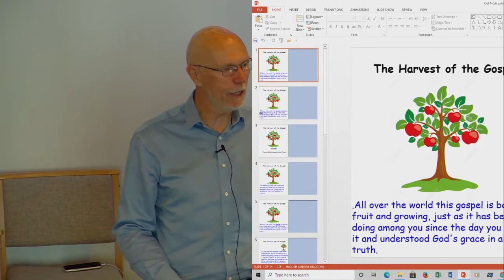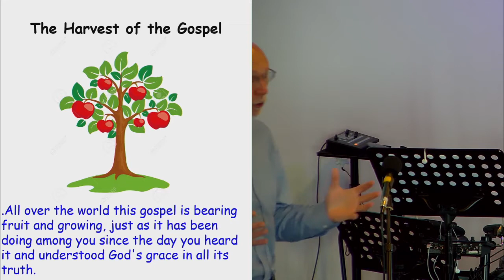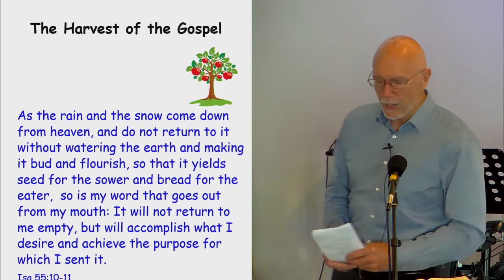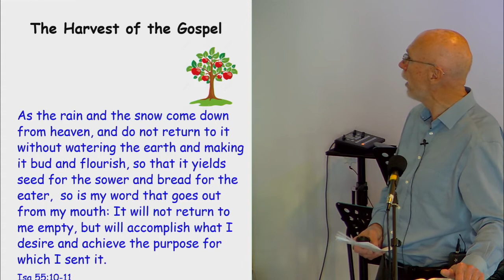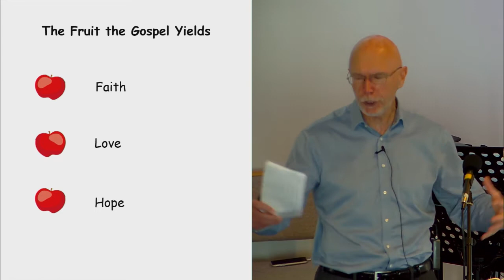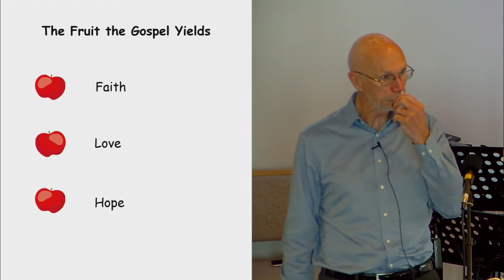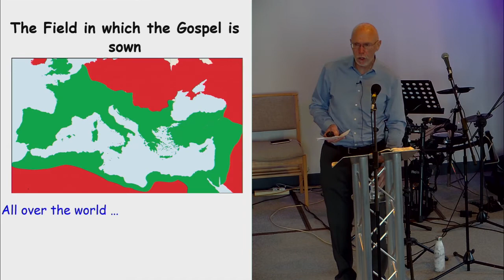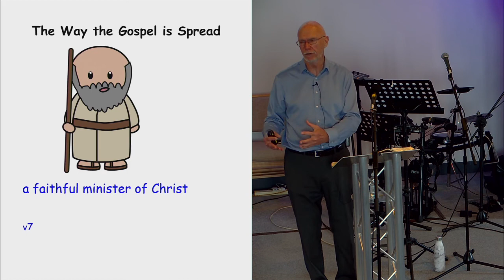Morning Sermon 11th Oct